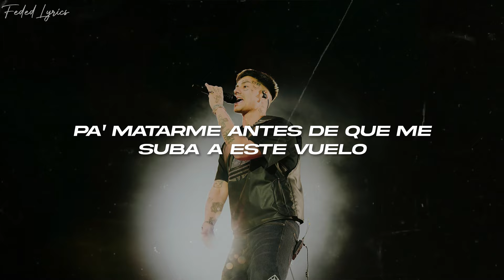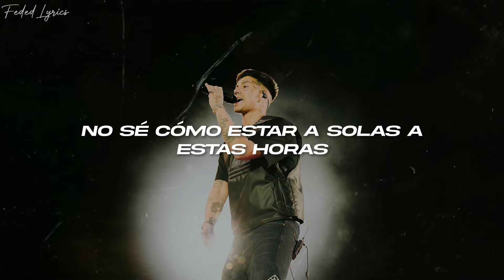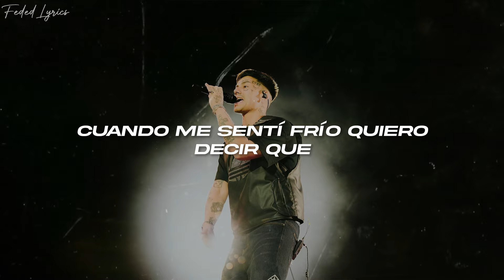Tiago PZK, Duki - RCP ❤️ (Letra)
🎤Letra: Tiago PZK, Duki - RCP ❤️ (Letra)

Dale dame un beso lleno de veneno
pa matarme antes de que me suba a este vuelo
me despego del ego cuando estamos unidos
yo que con el amor estaba resentido

y ahora quien puede negarme esto?
con los pelos de punta cada vez que te pienso
juro no es mi intención, no quiero ser intenso
pero solo con vos soy yo en mi 100%

Tu calor es RCP
revivo con un beso y me tenes a tu pies oh oh oh
igual que la primera vez
me clava una mirada y pone todo al revés

come back, baby come back
no se como estar a solas a estas horas
Toy a punto de explotar
el pecho una bomba
mientras hablo con tu ausencia
espero que responda

Somos el duo del mes
la pareja del año
el negocio del siglo
vuelvo y nos mudamos a una mansión de tres pisos solo hecha de vidrio
somos la alianza perfecta si estamos juntos solo hay beneficios
Tu paz necesita tener mi desastre para encontrar el equilibrio
Seguimos callandonos, el amor negandolo
viene y se va el dolor
Seguimo esperandonos
No creo en el final mi amor
No estoy aceptandolo
el bote naufrago y sigo remandolo

espero que responda

Nos escapamos del resto
en el vento vamo a 200
zig zag cortando el viento
tic tac stop al tiempo

Nosotros invisibles
Lo nuestro irrepetible
Cuando me sentí frío
Quiero decirte que